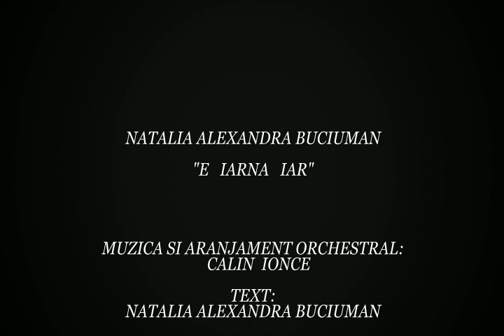"E IARNA IAR" - Natalia Alexandra Buciuman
Natalia Alexandra Buciuman
 "E IARNA IAR'-
 Muzica si orchestratie:Calin Ionce, Text: Natalia Alexandra Buciuman